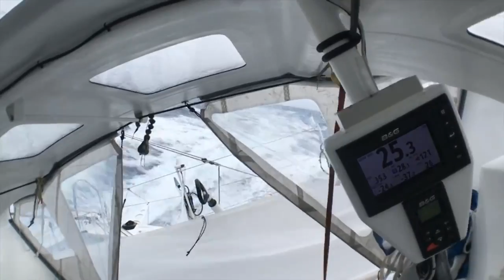Good day on IMOCA Ocean Masters Gitana et Sébastien Josse sur le Vendée Globe 2016-2017 !